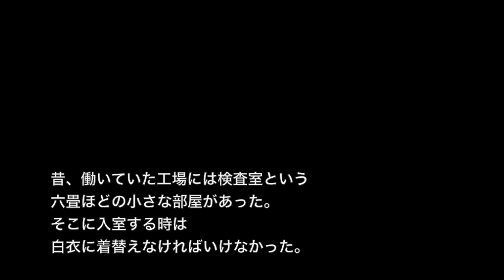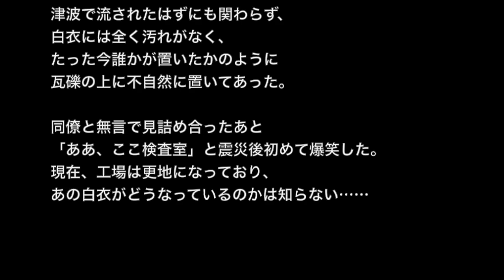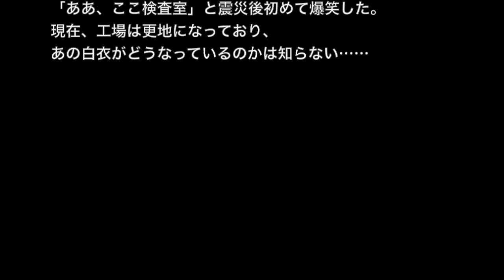【オカルト系】「検査室の白衣」白衣、ちゃんと掛けといてね【ほんのり怖い話】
☆お勧め動画☆

※心霊系※【本当にあった怖い話５０７】「さわらぬ神に」２ちゃん 洒落にならないほど怖い話を集めてみない？

【心霊・オカルト系】【洒落にならないほど怖い話】「お面と女～前編～」２ちゃんねる怖い話

【奇妙体験・恐怖体験】【洒落にならないほど怖い話】「裏世界」２ちゃんねる怖い話

【心霊・守護霊系怖い話】「母の愛は永遠に・・・」まだ生きたいよ・・・【洒落にならないほど怖い話】

昔、働いていた工場には検査室という六畳ほどの小さな部屋があった。
そこに入室する時は白衣に着替えなければいけなかった。

白衣は廊下にあるロッカーに２、３着掛けてあった。
新入社員の時、検査室で一人作業をしている佐藤さんに用事があり、白衣に着替えて中に入った。